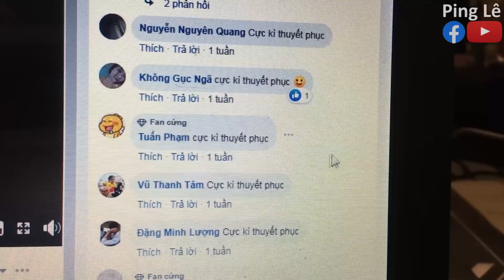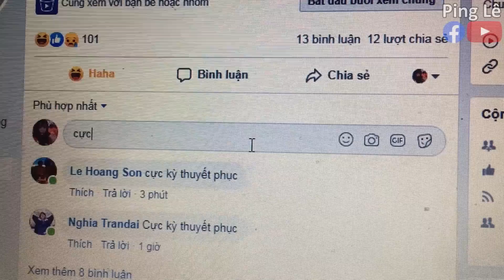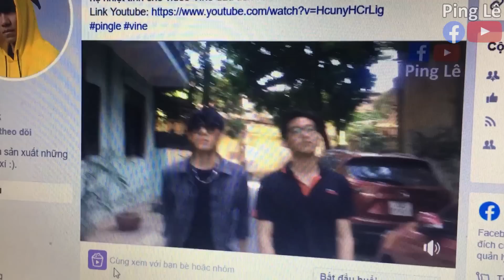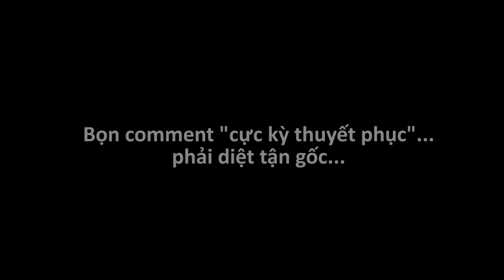[VINE #02] Cực Kỳ Thuyết Phục | PING LÊ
Comment cực kỳ thuyết phục khắp mọi nơi ức chế thật!! Tiêu diệt hết chúng nó!!

Facebook các thành viên:
© Copyright by Ping Lê ☞ Do not Reup